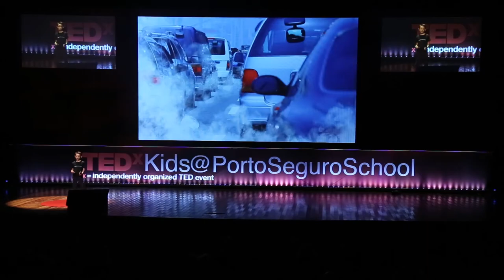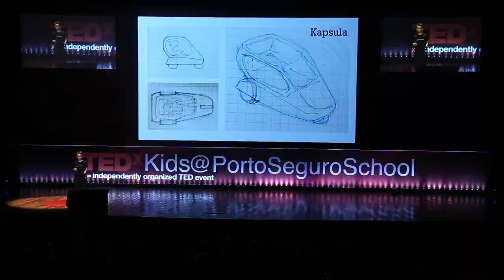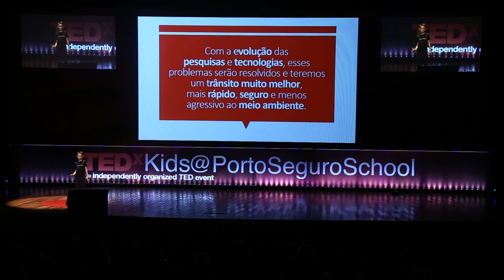Transportation of the future | Marcos Dunker Lopes | TEDxKids@PortoSeguroSchool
Marcos is 10 years old and a 5th year student at Colégio Visconde de Porto Seguro.
He is curious and creative, transforming a simple game into a rich experience. The student is able to assemble a robot by attaching a toothpick to a bottle cap. When he grows up he wants to be a scientist.
Marcos divides his time between many multidisciplinary activities, including scouting, piano, guitar, robotics, athletics and karate, a sport in which he holds a green belt.
At TEDxKids@PortoSeguroSchool, Marcos will talk about cities, science, technology and transportation. Marcos is 10 years old and a 5th year student at Colégio Visconde de Porto Seguro.
At TEDxKids@PortoSeguroSchool, Marcos will talk about cities, science, technology and transportation. This talk was given at a TEDx event using the TED conference format but independently organized by a local community.